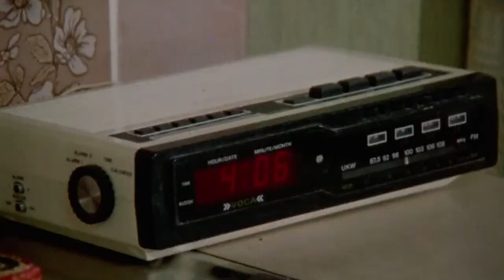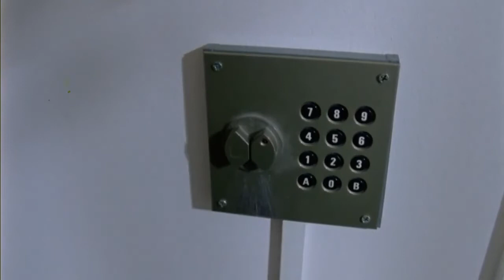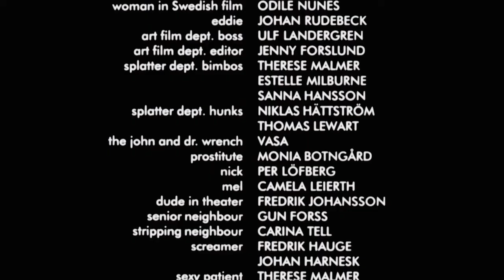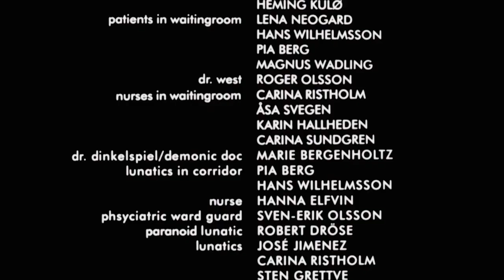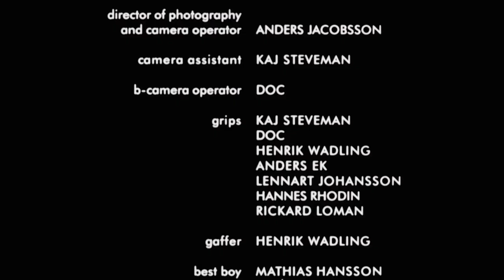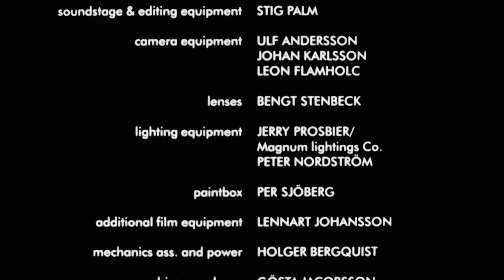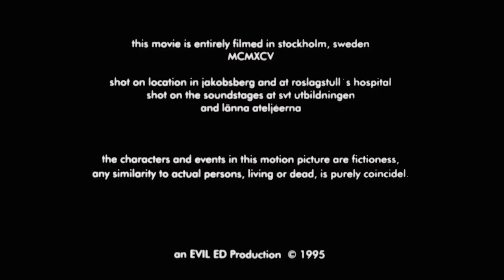Evil Ed ( ganzer Film ohne Werbung)